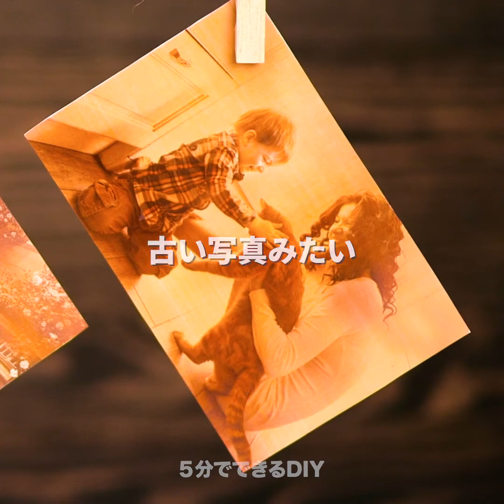コカ・コーラの信じられないハック || コカ・コーラを使ったクリエイティブなアイデア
タイムスタンプ：

00:04 コカコーラの便利な使い方
01:36 コーラ味のカップケーキ
02:19 コーラ味のリップグロス
02:45 コカ・コーラを使って写真を変色させる方法
07:03 コカ・コーラの缶を再利用する方法